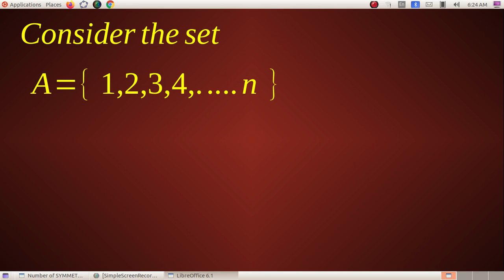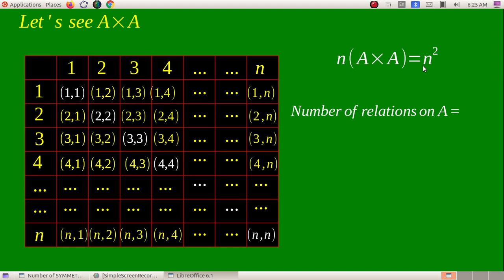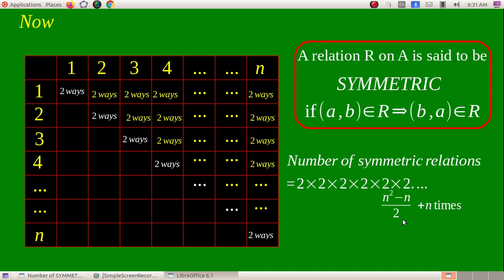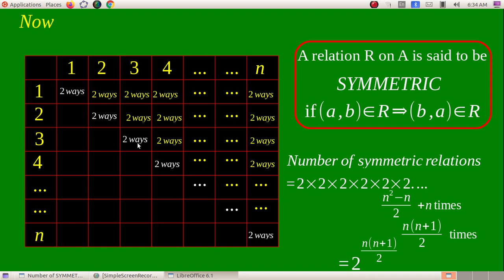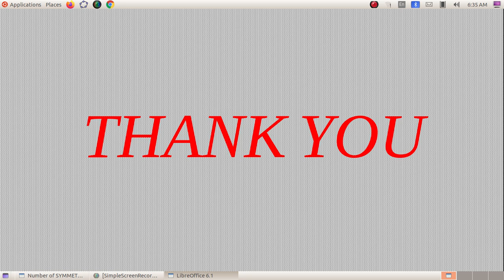Number of symmetric relations on a set/ AZ Classes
Number of symmetric, non-symmetric ,reflexive and Symmetric relations on a set